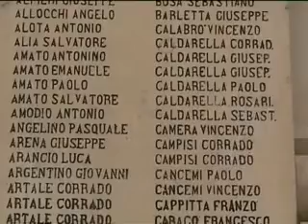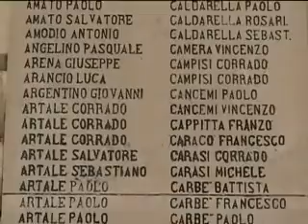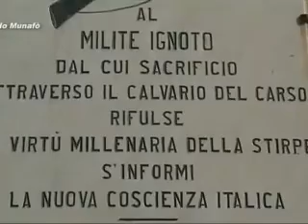Avola 25 aprile 2015 per il 70° anniversario della Liberazione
AVOLA 25 APRILE 2015
Mediante questo video possiamo dare agli amici di Avola, e non solo, una rara testimonianza video importante di un modello di cerimonia istituzionale realizzata nella città esagonale per il 25 APRILE 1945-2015, in occasione dei settant'anni della Liberazione.
La cerimonia ufficiale era a cura del Comune di Avola, sotto la sindacatura di Luca Cannata, che all’epoca era ancora collegato a “Forza Italia”, e, cioè, prima che passasse a “Fratelli d’Italia” e annullasse ogni manifestazione di questo tipo.
In quell’anno la sezione Anpi di Avola riuscì ad avere un ruolo nella realizzazione dell’evento, con l’intervento della presidente della locale sezione, Liliana Calabrese Urso, ed anche di Ciccio Urso.
Ottimo evento! Vedere, per crederci!
Tutta la comunità dovrebbe ringraziare Paolo Munafò per la memorizzazione della manifestazione con le sue riprese video e con l’elaborazione del filmato.